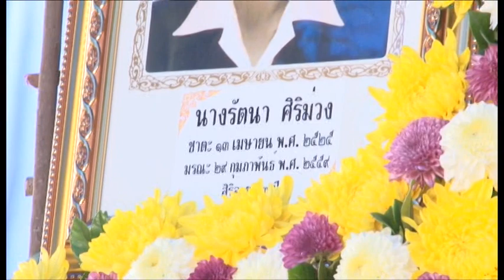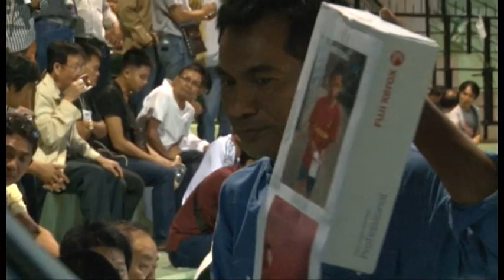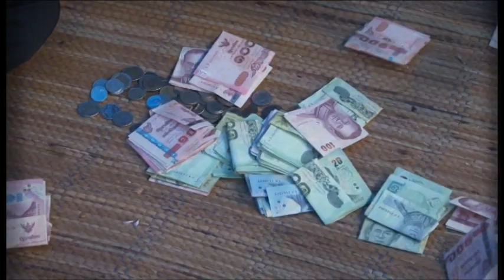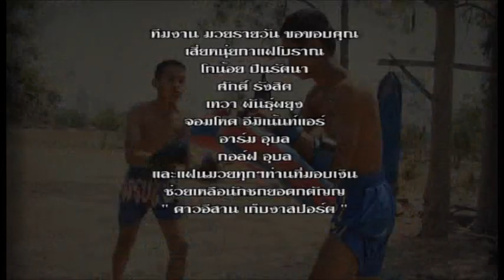นักชกยอดกตัญญู ดาวอีสาน เก็บงาสปอร์ต (รายการ มวยรายวัน T-Sport)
นักชกยอดกตัญญู ดาวอีสาน เก็บงาสปอร์ต